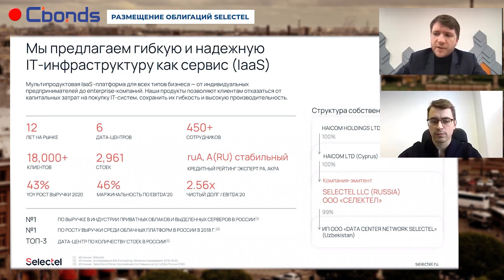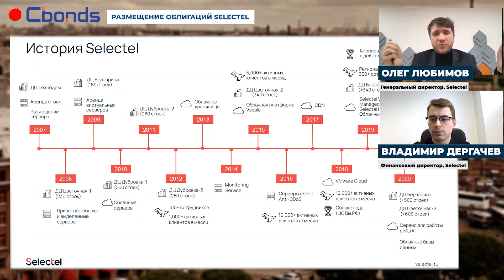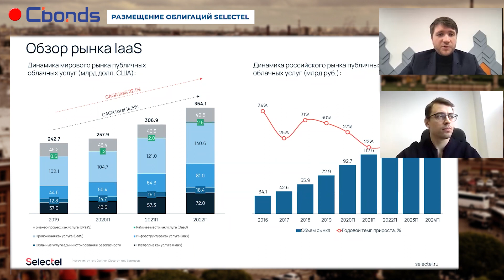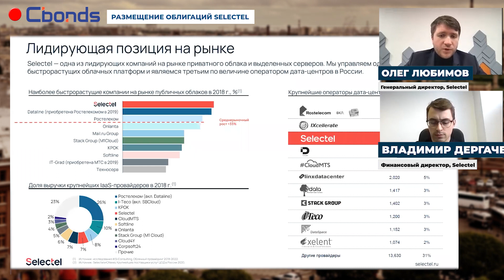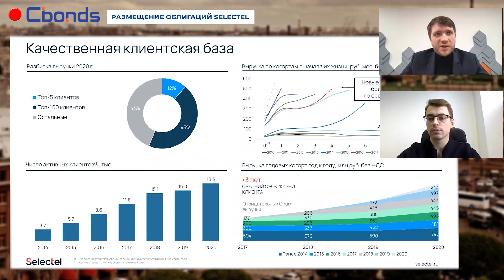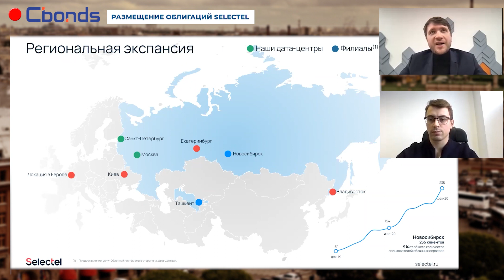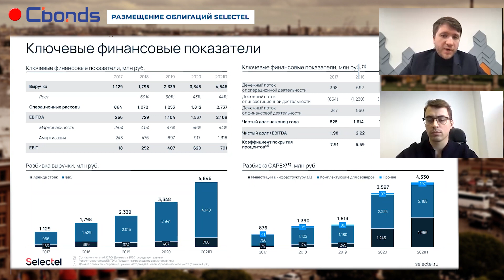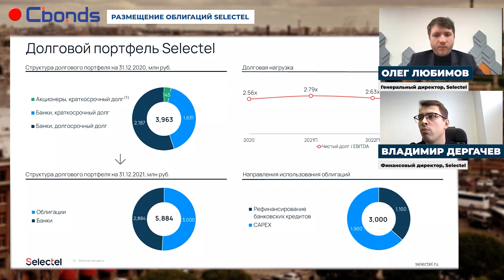Онлайн-семинар Cbonds «Размещение облигаций «Selectel»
Представляем вашему вниманию запись нового выпуска онлайн-семинаров Cbonds, посвященных знакомству с новыми эмитентами на рынке облигаций.
На этот раз мы побеседовали с представителями компании «Selectel», которая с 2008 года предоставляет услуги IT- инфраструктуры, дата-центров и облачных сервисов. Более того, за это время компанией разработана мультипродуктовая платформа для всех типов бизнеса.
В рамках эфира представители компании рассказали об истории ее создания, услугах, финансовых показателях, а также – о готовящемся выпуске облигаций.

ВНУТРИ ВИДЕО:
00:00 - вступление
02:15 - о компании
03:27 - история создания компании
06:40 - о конкуренции
08:27 - об операционных показателях
09:17 - о клиентской базе
11:28 - о ключевых фин показателях и долговом портфеле
17:06 - о структуре собственников компании
21:03 - географическая диверсификация
23:06 - об оказываемых услугах и распределении выручки
28:43 - конкурентные преимущества компании
31:55 - о масштабе бизнеса
35:41 - о рисках
38:38 - о страховании
45:20 - о конкуренции на иностранных рынках
50:05 - о кредиторской задолженности
56:21 - о предстоящем выпуске облигаций